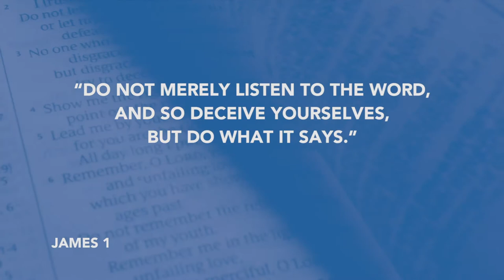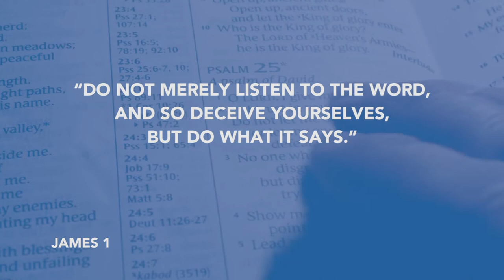Daily Devotion // Pastor Neil Spencer // August 12, 2020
You probably would agree that reading and studying the Bible is good and right.  But what's the purpose in it?  That's the question answered in today's devotion by Pastor Neil Spencer.